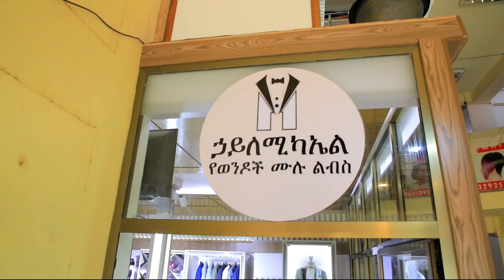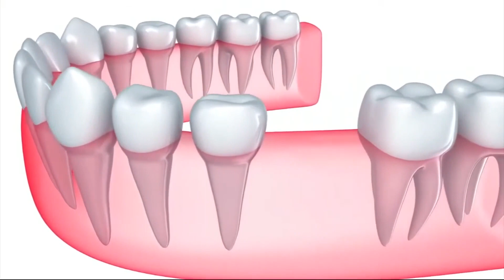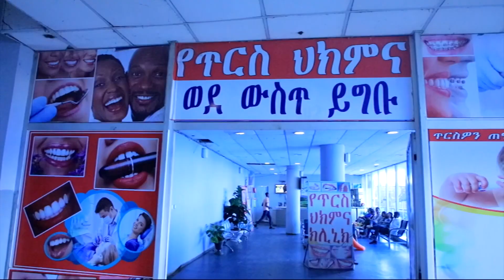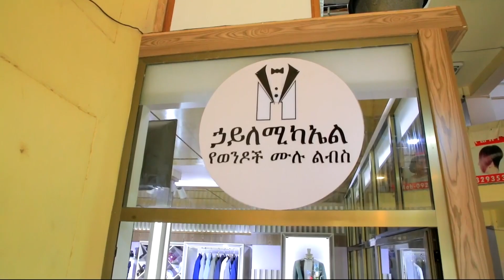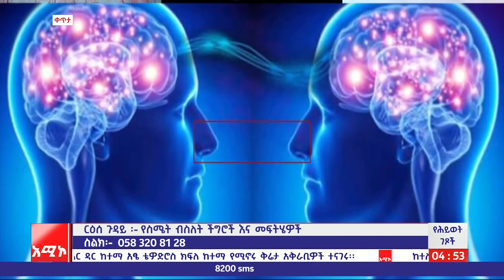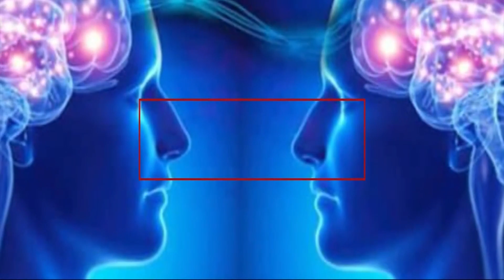የስሜት ብስለት ችግሮች እና መፍትሄዎቻቸው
የሕይወት ገጾች :_ የስሜት ብስለት ችግሮች እና መፍትሄዎቻቸው